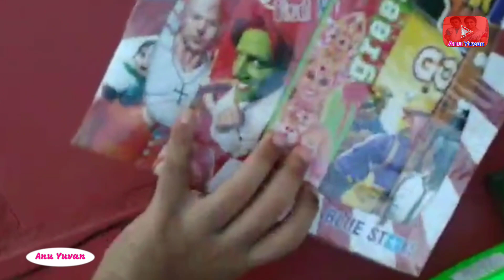Diwali Crackers Unboxing Video in Tamil | Deepavali Pattasu Unboxing video